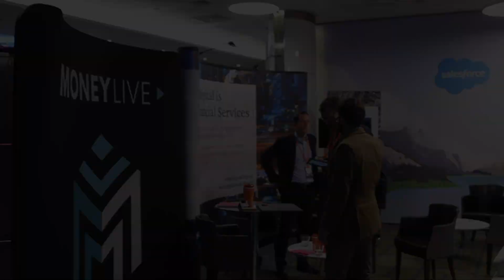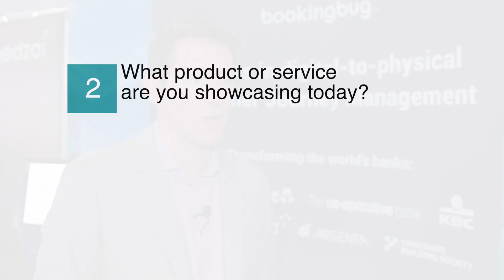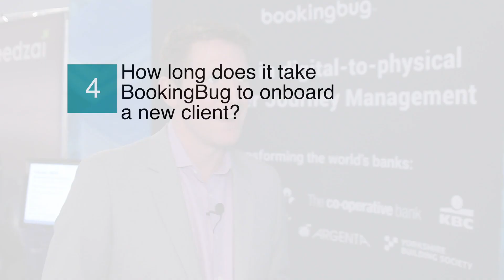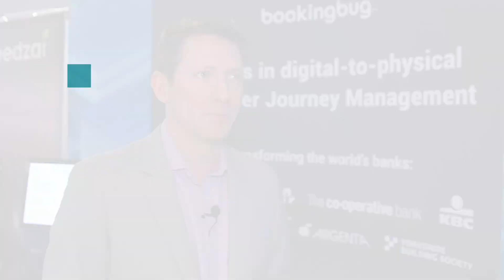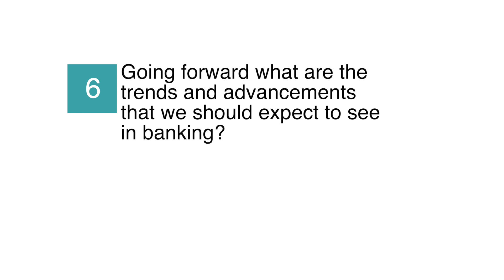Financial IT interview with Glenn Shoosmith, CEO of BookingBug at MoneyLive 2018